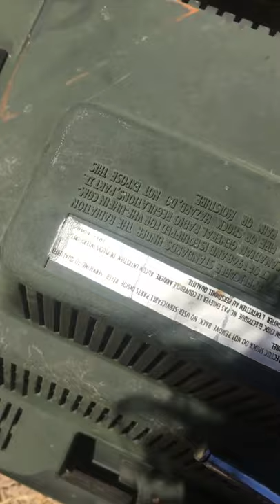Old Kmart lawnmower and old TV